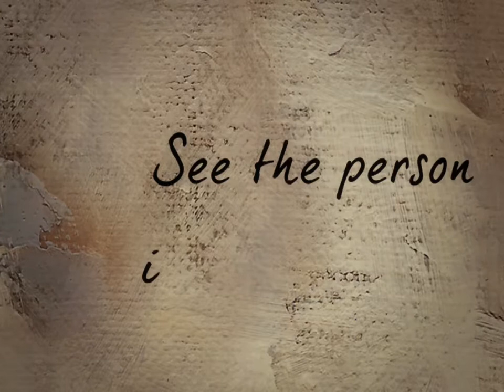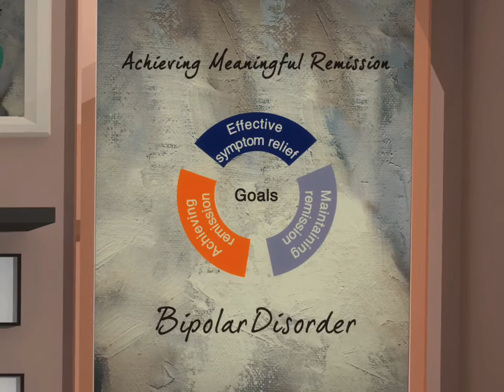Lundbeck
This Video was created to open Lundbeck's conference in Singapore.